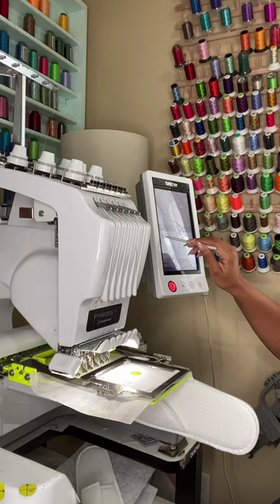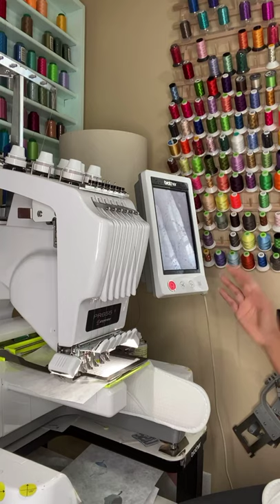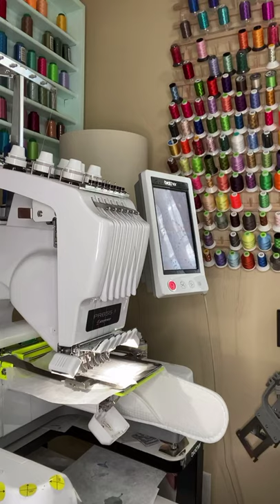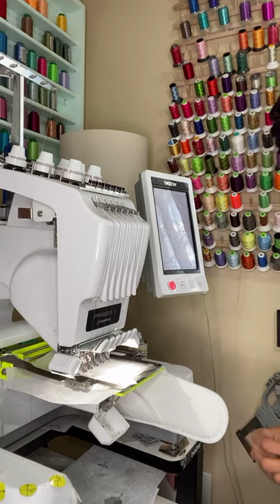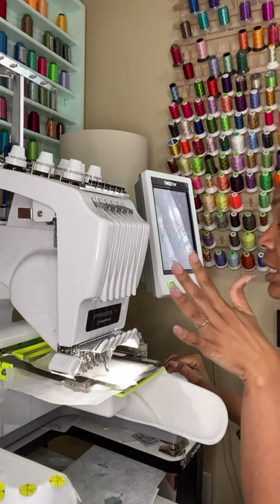Spa slippers on brother pr655 Sew Sweet Sunday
🧵Tune in and watch my live embroidery tutorial to see what’s under my needle. Hint: Let’s relax!

🧵Join “It’s Sew Sweet to Learn” for weekly embroidery tips and tricks.

Share and let me know when it’s done!